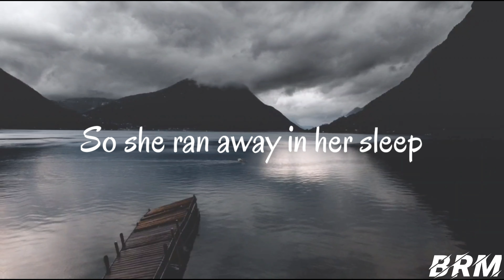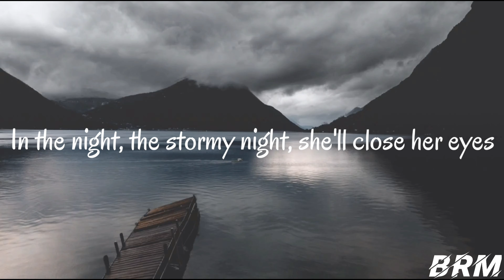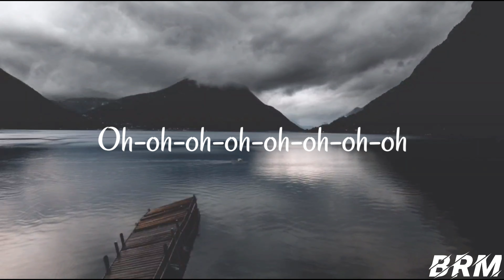Alban Chela & Britt Lari - Paradise (Magic Cover Release)(Lyrics) | NoCopyrightSounds | Latest song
We do not own all the material we're posting on this channel. If you are copyright owner and want your work to be removed from our channel PLEASE CONTACT us via email  or leave a personal message here and we will remove your material right way. PLEASE do not opt for a YouTube strike